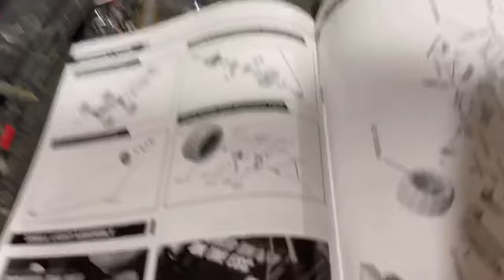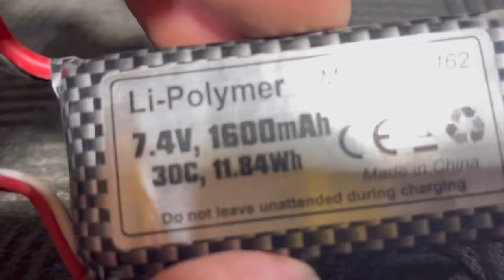New CHEAP RC CAR! Full review and field test-DEERC 9000E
Tire glue: